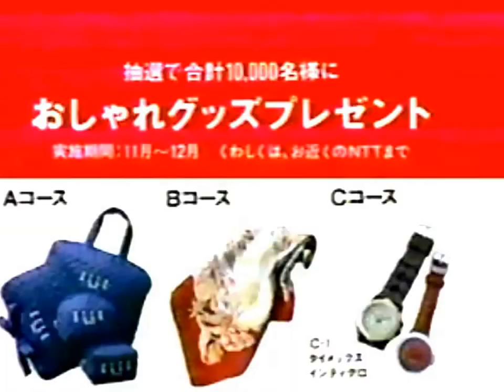1994小椋佳ＮＴＴテレワイズ・テレジョーズCM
1994年小椋佳出演のＮＴＴ　テレワイズ、テレジョーズＣＭです。